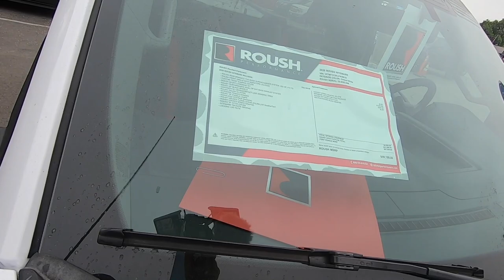TWO SUPER SNAKES?! Picking the truck up from the dealer to do headers! (Headers Ep. 1)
Picking up the Shelby Truck from the dealership so we can drop it off for headers!

For Spanish check out @reynivision

More videos coming soon! drop suggestions in the comments!